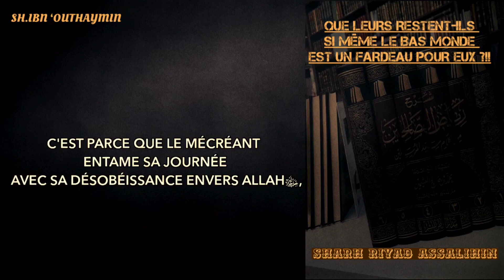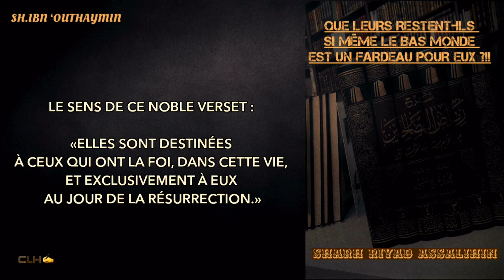QUE LEURS RESTENT-ILS SI MÊME LE BAS MONDE EST UN FARDEAU POUR EUX ?!!